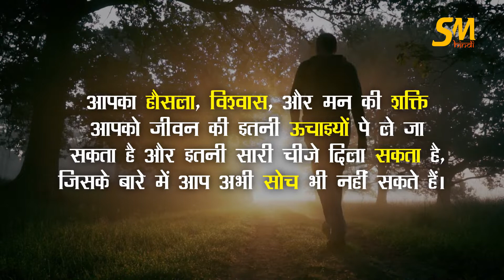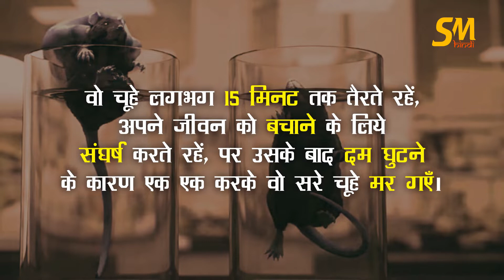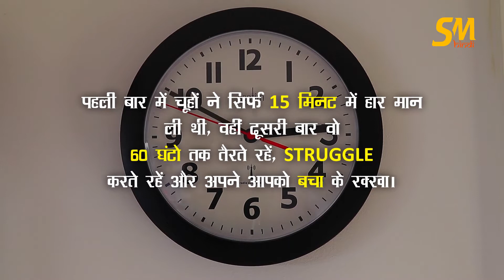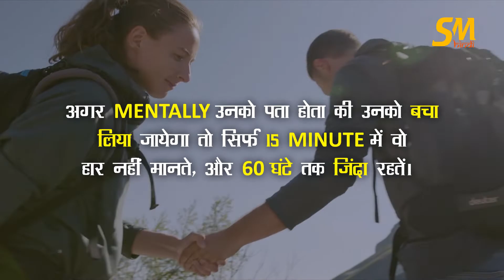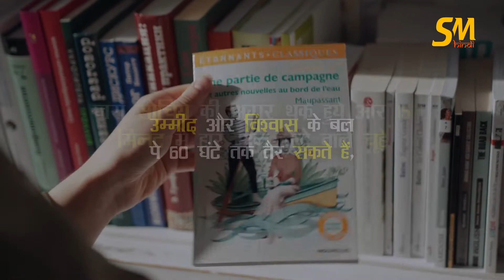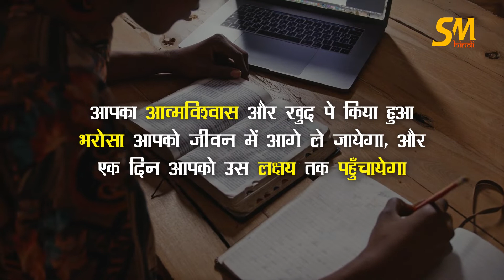The Hope Experiment | Dr. Curt Richter Rat Experiment Harvard | Positive Thinking Motivational Video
The Hope Experiment was done by Dr. Curt Richter on rats in Harvard. The shocking result of this experiment teaches us the power of Hope, Belief, and Positive Thinking. This Powerful Positive Thinking Motivational Video on The Hope Experiment teaches us that we have unlimited power, potential, and capabilities.

The Hope Experiment on rats draws a powerful conclusion that we explained in this Positive Thinking Motivational Video. Dr. Curt Richter Rat Experiment Harvard reminds us about our true potential and gives us hope of doing and achieving anything we want. We can achieve any goal we want. We just have to consistently work hard for our dreams and never lose hope.

आप अपने जीवन में struggle करके आगे बढ़ते हैं, या हार मान लेते हैं, ये आपके सोच, मन या Mind, और भरोसा या beliefs के ऊपर depend करता है। आपका हौसला, विश्वास, और मन की शक्ति आपको जीवन में इतनी ऊचाई पे ले जा सकता है और इतनी सारी चीज़े दिला सकता है, जिसके बारे में आप अभी सोच भी नहीं सकते हैं। जब आप अपने ऊपर विश्वास करते हैं, तो जो चीज़े अभी आपके लिये Impossible लग रही हैं, आप उन चीज़ो को भी प्राप्त कर सकते हैं। जब आपका अपने ऊपर faith होता है और आप कड़ी मेहनत के लिये तैयार रहते हैं, तो आपके लिये जीवन में कुछ भी असंभव नहीं रह जाता।

सन् 1950 में Harvard के एक प्रयोगशाला में Dr. Curt Richter ने कुछ चूहों को पानी के jar में डाल के छोड़ दिया, ये देखने के लिये की वो पानी में कितनी देर तक ज़िंदा रह पाते हैं। वो चूहे लगभग 15  मिनट तक तैरते रहें, अपने जीवन को बचाने के लिये संघर्ष करते रहें, पर उसके बाद दम घुटने के कारण एक एक करके वो सरे चूहे मर गएँ। Dr. Curt ने इस Experiment को फिर से दोहराया।  इस बार जब चूहों का दम घुट रहा था, वो संघर्ष कर रहें थें, और मरने ही वाले थे, ठीक उसी समय उनको पानी से बहार निकाल लिया गया।
उन चूहों के शरीर के पानी को अच्छे से पोछा गया और उनको कुछ घंटे आराम करने के लिये छोड़ दिया गया। इसके बाद उन चूहों को फिर से पानी में डाला गया।

आपको ये जान के हैरानी होगी की इस बार लगभग 40 -60  घंटे तक वो चूहे तैरते रहें, struggle करते रहें, और ज़िंदा रहें। पहली बार में चूहों ने सिर्फ 15  मिनट में हार मान ली थी, वहीं दूसरी बार वो 60 घंटो तक तैरते रहें, struggle करते रहें और अपने आपको बचा के रक्खा।

जब चूहों को पहली बार पानी में डाला गया था और वो struggle कर रहें थें, तब उनको बचा लिया गया था, इसलिए चूहों को ये भरोसा था की दूसरी बार भी उन्हें बचा लिया जायेगा, और इस भरोसे में वो 60  घंटे तक survive कर पाएँ।
इस Experiment का निष्कर्ष ये था की बहुत सारे जानवर और इंसान जिस चीज़ की वजह से बहुत जल्दी हार मान लेते हैं, वो है निराशा, लाचारी, नकारात्मक विचार, आशाहीनता या hopelesness. जैसे ही हम उम्मीद छोड़ते हैं, हम अंदर से हार जाते हैं और अपने सपनों को वहीं ख़त्म कर देते हैं।

अगर आप ये विश्वास करते हैं की आप किसी काम को नहीं कर सकते हैं, तो आप नहीं कर सकते हैं।  पर अगर आपका Belief  System ये कहता हैं  की आप कर सकते हैं , तो आप definately  उसको कर पाएंगे और विषम परिस्थितियों में भी कर पाएंगे। आपके अंदर जो negative  thoughts  आते रहते हैं और आपके आस पास जो negative  बातें चलती रहती हैं जो आपसे बार बार कहती हैं की आप नहीं कर पाएंगे, अगर आप इसे सुनते हैं और इसपे विश्वास करते हैं, तो आप नहीं कर पाएंगे। पर अगर आप अपने आप को एक Winner  के रूप में देखते हैं और believe करते हैं की आप कर पाएंगे, तो आपको अपने लक्षय तक पहुंचने से कोई नहीं रोक सकता है।

आप ये हमेशा याद रक्खे की आपके अंदर unlimited  power , potential  और क्षमता है, और आपको किसी भी हालत में hope  या उम्मीद नहीं छोड़नी है।  आपका आत्मविश्वास और खुद पे किया हुआ भरोसा आपको जीवन में आगे ले जायेगा, और एक दिन आपको उस लक्षय तक पहुँचायेगा जहाँ आप खुद को देखना चाहते हैं।

Study Motivation (Hindi) is all about motivating students, especially those who are preparing for competitive government exams. We bring the best study motivational videos in Hindi, along with study techniques and exam tips.